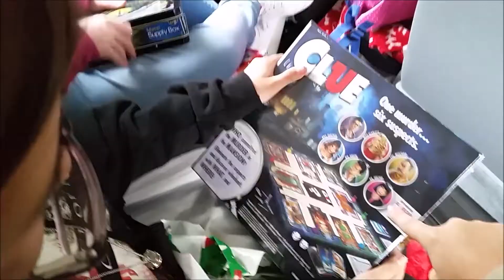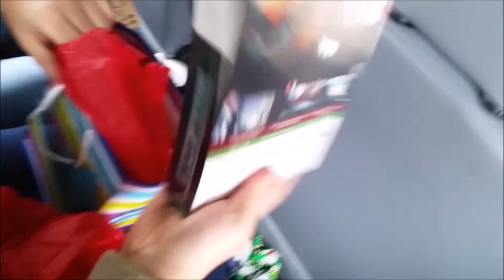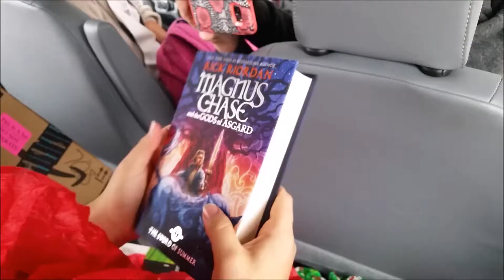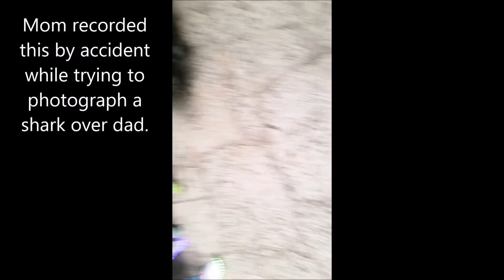Skunk Vlogs - Dallas World Aquarium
My trip to the Dallas World Aquarium with TheBronzeDragonessGamer and her cousin!